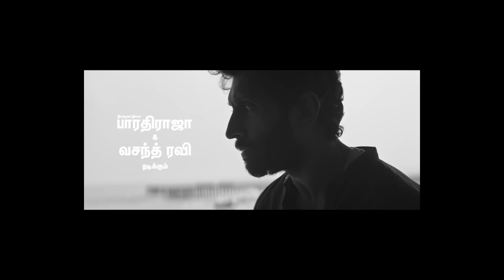படம் Hit Ah? Flop Ah? | Spiderman No Way Home Day 3 Public Review | Boys Vs Girls Reactions | CW!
Spiderman No Way Home Day 3 Public Review
Day 3 Spiderman No Way Home Public Review

Spider Man No Way Home Public Review by Chennai Waalaa.
Spider Man No Way Home Review
Spider Man No Way Home Tamil Review
Spider Man No Way Home Public Opinion
Spider Man No Way Home Movie Review